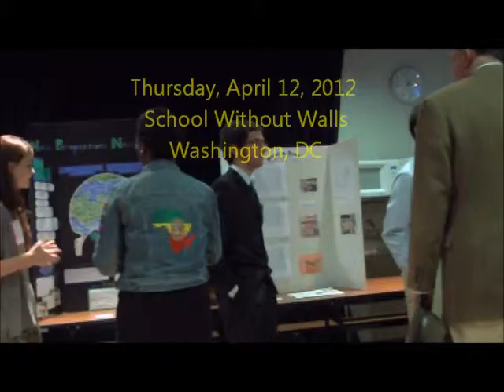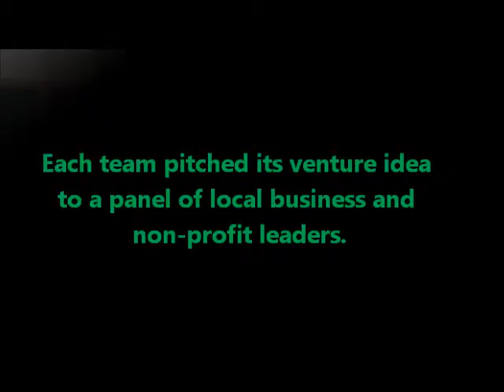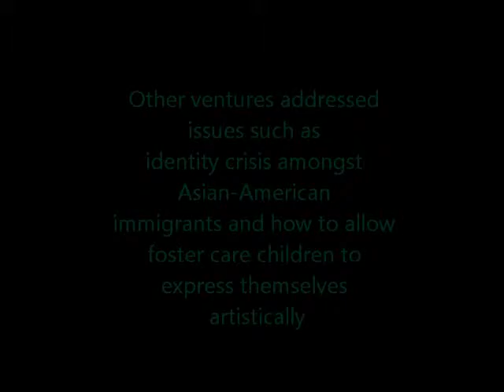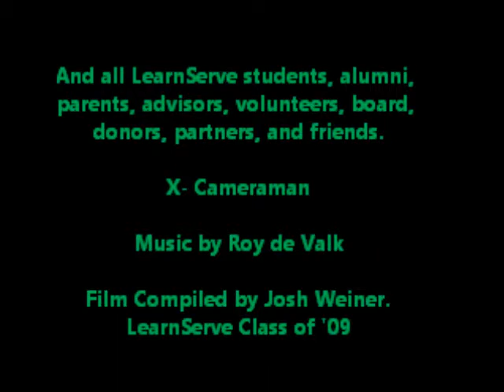LearnServe Promo Video Draft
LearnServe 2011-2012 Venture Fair